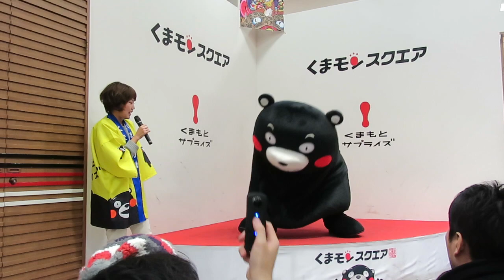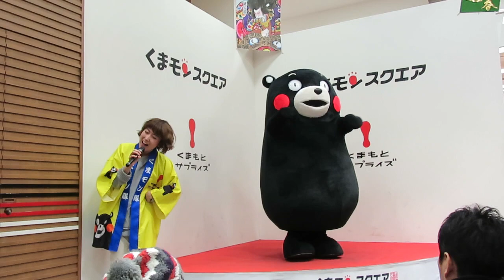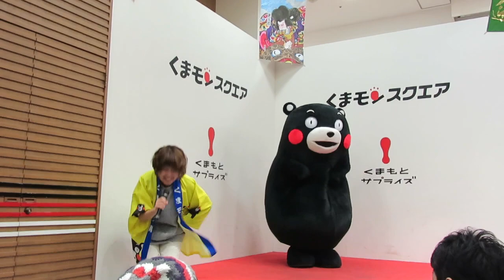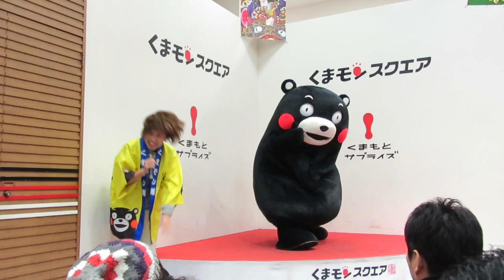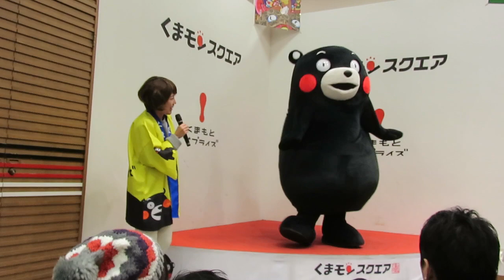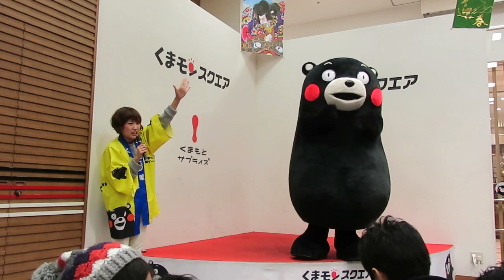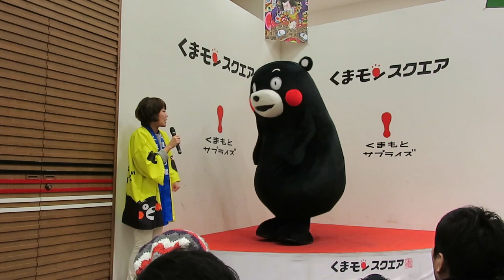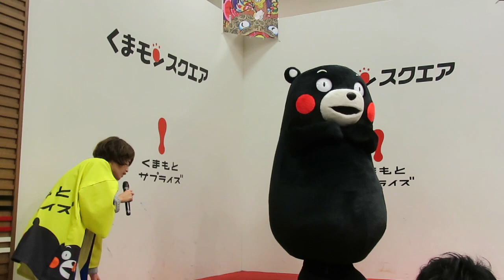くまモン！ちょい古な小ネタ満載ｗ髪バッサリのあずさちゃんの頭を何度もしばいてます(笑)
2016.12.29　くまモンスクエア11時の部の前半☆